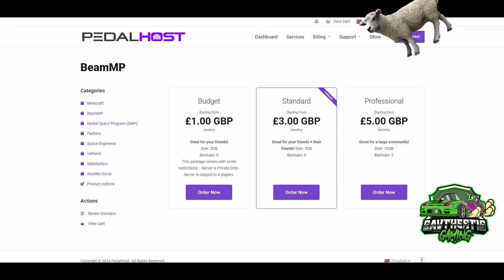Want Insane Prop Hunt Action? Watch This BeamMP Mod Now!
Get ready for some insane Prop Hunt action with this BeamMP mod! Watch as chaos unfolds in this multiplayer madness. Don't miss out on the fun - check out this mod now!